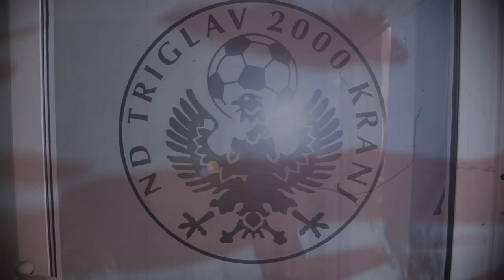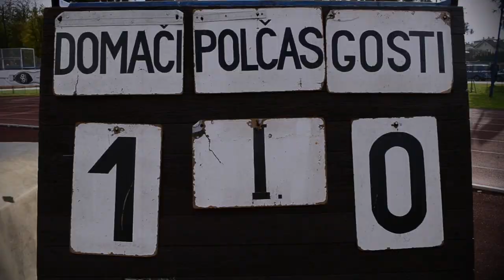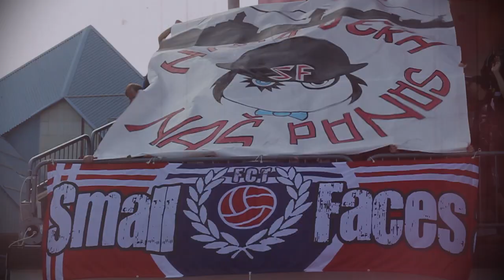SpetNC feat. Roga, Ali, Emka & Small Faces - Za Triglav (Official Video)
Poglejte si videospot za komad "SpetNC feat. Roga, Ali, Emka & Small Faces - Za Triglav", ki je nastal v sodelovanju kranjskih raperjev in navijaške skupine Small Faces. Komad lahko slišite tudi na SpetNC-jevem mixtape-u "Dnevi upanja". Skladba z navijaškim refrenom izkazuje močno pripadnost lokalnemu klubu in obenem napeljuje ljubitelje nogometa po celi Sloveniji, naj podprejo svoj domači klub. Videoposnetki so iz tekem pretekle sezone, ko se je Triglav pomeril z Mariborom,  Olimpijo, Celjem in Muro 05. . Gorenjci so v 1. SNL (2012/2013) zasedli 8. mesto, v pokalu pa so se prebili celo v polfinale.

»Za Triglav«
(N. Škrlep, D. Rogić, A. Marošlić, M. Klepec, J. Rak)
Tekst: SpetNC, Roga, Ali, Emka, SpetNC (refren)
Vokali: SpetNC, Roga, Ali, Emka, navijaška skupina Small Faces
Beat: SpetNC
Produkcija: Mentaly ill & SpetNC
Snemanje: J. Krajnik

Album: SpetNC - Dnevi upanja mixtape (4familia / Konekted)

Montaža: SpetNC
Scenarij: SpetNC
Kamera: SpetNC, Nejc Pelzel, Roga

Besedilo:

[SpetNC]
Vsaka ulica, vsaka soseska,
celi Kranj, zravn še usa Gorenjska,
komej čaka, da se tekma začne
in da se z navijanjem naše fante podpre.

Usi pokazat mormo, da cenmo to borbo,
k se gre do konca, meče se za usako žogo.
To je strast, to al nimaš al maš,
to ni sam igra, je čast, da si za Triglav pokaž!

[Small Faces]
Za Triglav Kranj smo mi,
za Triglav Kranj moje srce živi,
ker ti si naša vera, naš ponos
in s tabo zvesto smo mi dan in noč.

Zapomni si, da vse, kar šteje kle,
je bordo belo orlovo srce.
U dobrem in u slabem nisi sam,
mi vedno s tabo smo, naš Triglav Kranj...
- Zapomni si...

[Roga]
...zej smo se zbral, da Triglav podpremo,
da majk pojemo in z žogo novo poglavje odpremo.
Novim zmagam naproti, drugim ekipam nasproti,
če skupi stopmo, stvar nobena ns ne zmoti,

ker upeha lačni smo, navijači glasni so,
vsi občani zravn so in vse kar rabimo je,
da k lev boriš se, da sveto mesto zbudi se,
da vidm skupno zmagoslavje, ko pokal se dvigne.

[Ali]
Vidm pune tribune, folk se dere en čez druzga,
nobene glume, tok pomen jim fuzbal k men muska.
Čutjo se čustva, k pizdijo se usi na sudijo,
zato pa mi občutke raj prenesl smo u studio.

Da damo podporo, da dvigne se samozavest,
ker če znamo, pol mormo skupi se dvignt do zvezd.
In da mamo za borbo, kar rabmo, to se že ve,
ceu Kran za sabo, vsako barabo, dušo in srce.

- Zapomni si...

[SpetNC]
...da nikoli ni predaje, če so porazi ali zmage,
mi smo zraven, u dobrem in slabem.
čisto brez strahu mi gremo na vsako tekmo
in če kdo naš podcenjuje, pol stoposto bo poklekno.

Triglav Kranj - bordo-beli,
ponos Gorenske, bomo zmer peli.
Skupaj pogumno gremo do novih zmag,
v boj za čast  -  zj je nš čas!

[Emka]
Ker Kranj je naše mesto, valda za Kranj se borimo,
kličem vsako sosesko, dons za Triglav živimo.
Dons srce razbija, v istem taktu, v isti noti,
stojimo pokončno, ne glede, kdo je nasproti.

Ostali vsi v zmoti, ma Triglav je najjači,
klub do dile, zadi pa zlati navijači.
zato tribuna skači, dons nej ti ne zmanjka sape,
Zapojmo vsi kot eno, dej zapali tele bakle.